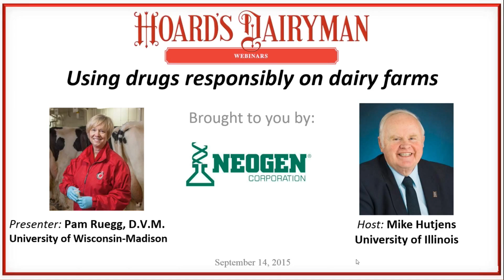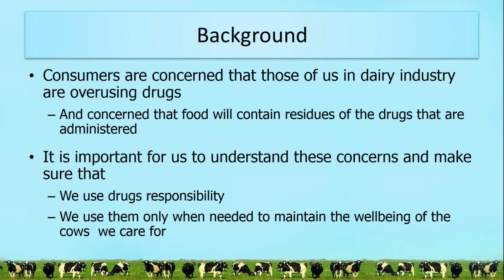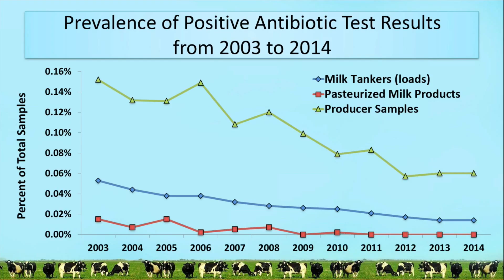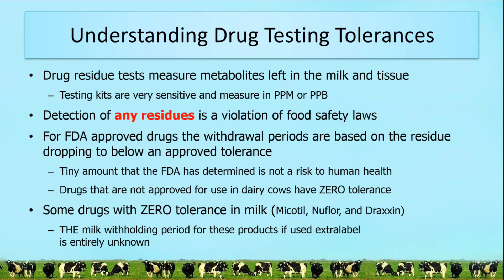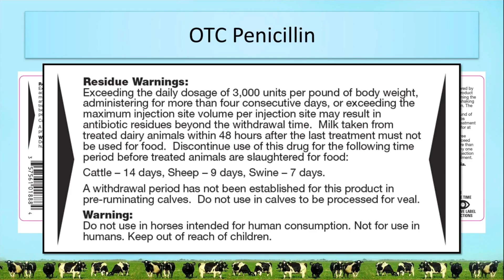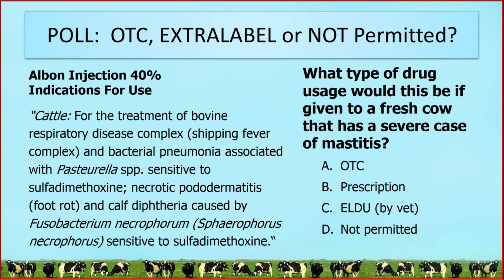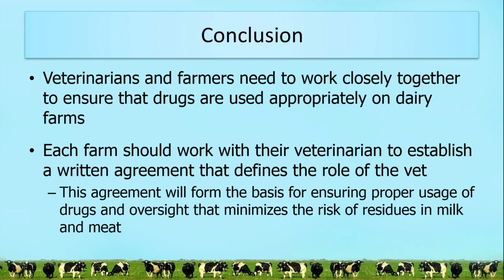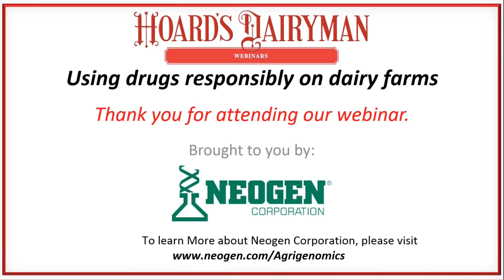Using drugs responsibly on dairy farms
While most cows remain healthy, some become ill and require antibiotic treatment to return to full health. This webinar will focus on allowable drug usage and describe some simple practices that will help ensure all medications are used in a responsible manner.